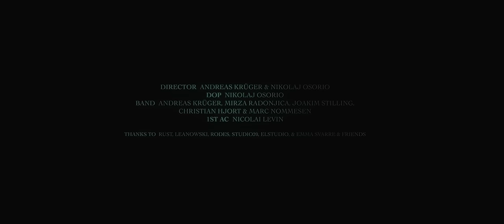Siamese - On Fire (Official Music Video)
"On Fire" by Siamese
Written by: Andreas Krüger & Mirza Radonjica
Produced by: Andreas Krüger
Mixed and mastered by: Chris Kreutzfeldt and Andreas Krüger

Directed by: Andreas Krüger & Nikolaj Osorio
Filmed by: Nikolaj Osorio
1st assistent: Nikolaj Levin
Studio20 (studio20.nu)
Elstudio (elstudio.dk)
Rust (rust.dk)
Leanowski (leanowskibar.dk)
Emma Svarre & friends

Tell me was I led on?
Like a bird in a cage
Did you dangle hope in front of me
Did you know it wasn't meant to be

Cause you were so convincing
You stole all of my sympathy
I’m done with being what you need
Now everything is finally clear to me.

And preach to the choir
Preach to the choir
Say all your goodbyes
Cause down to the wire
You’re still a liar?
On fire

As I was being led on
Like a ship lost at sea
Please can you finally tell me
Now our colors start to freeze

On fire